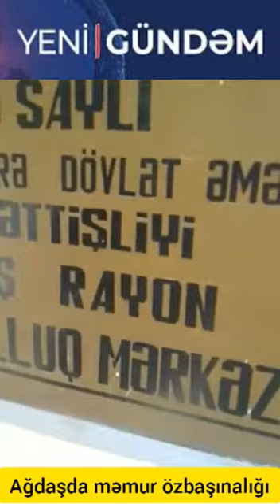Ağdaşda məmur özbaşınalığı